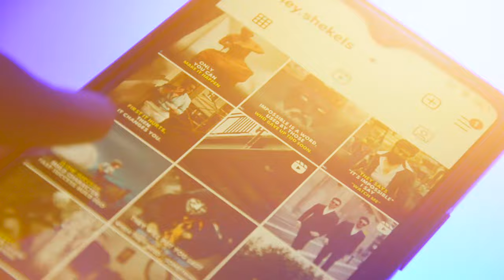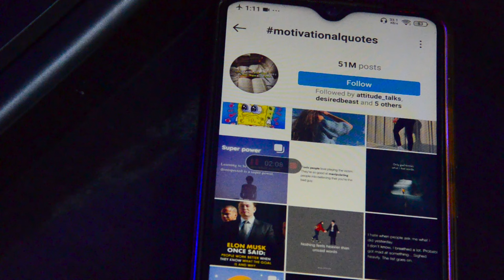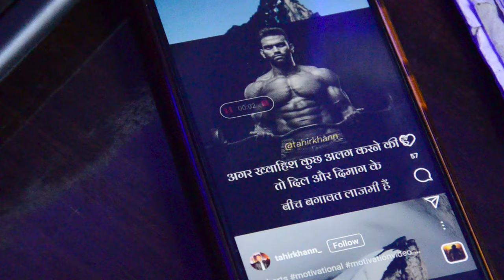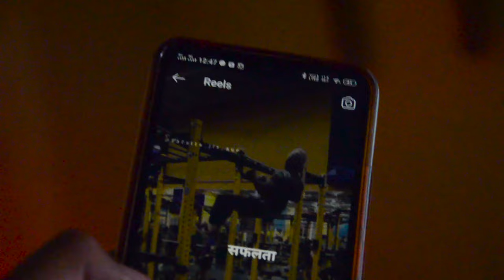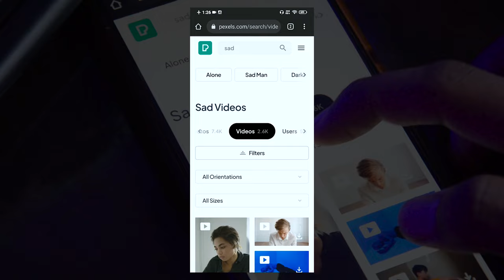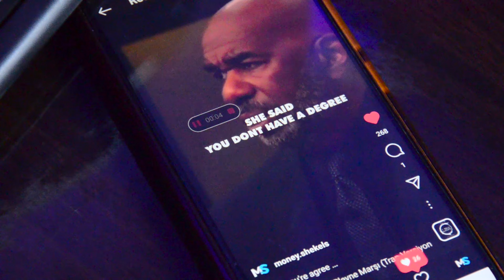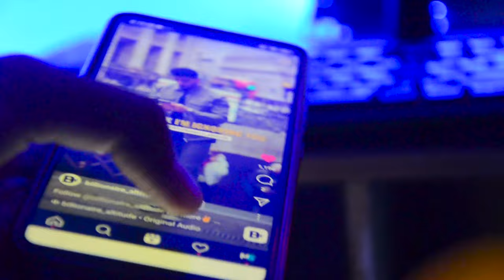How To Find Motivational Videos For Instagram Reels | Motivational reels kaise banaye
I will show you how to get motivational clips for your Instagram motivational page.

        We make these videos with the intention of educating others in a motivational/inspirational form. We do not own all the material we're posting on this channel. If you are a copyright owner and want your work to be removed from our channel PLEASE contact us via email or leave us a personal message here and we will remove your material right away.*